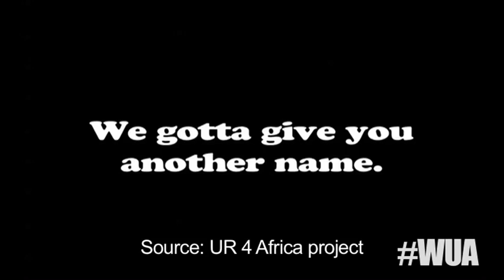BBC'S AFRICA COVERAGE SUCKS!!!! WUA ep 56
This week Ikenna takes on the BBC's Africa coverage, there is a cool new videoproject called UR4Africa and Kel Assouf's song Azawad is possibly the funkiest national anthem ever?

What's Up Africa is a weekly video blog presented by Ikenna Azuike and filmed and edited by Dominic Soete about creative Africa (Ikenna Azuike is Africa's answer to Ray William Johnson ;-))
Produced by Radio Netherlands Worldwide